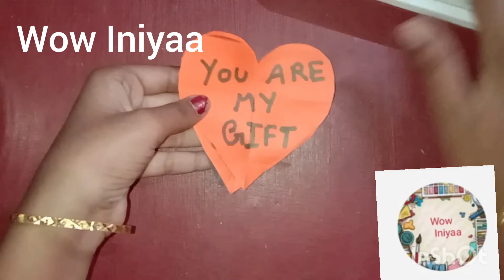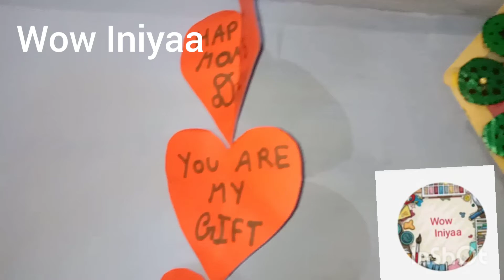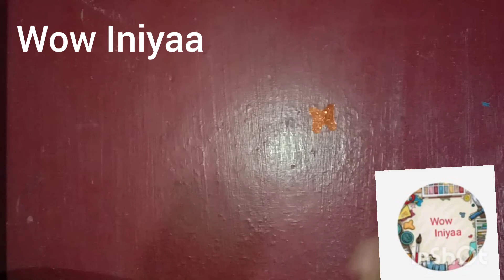Mother 's Day Gift idea.